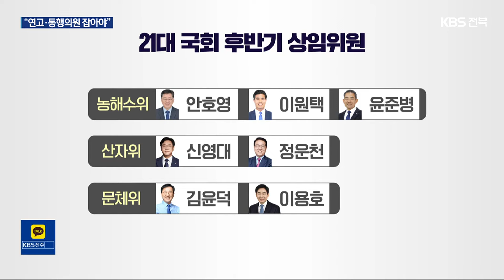국회 상임위 쏠림 피했지만…“외연 더 넓혀야” / KBS 2024.06.10.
[앵커]

 22대 국회가 상임위원장 배분 문제로 개원 초반부터 파행을 빚고 있는데요.

 민주당이 내놓은 상임위 배분안.

 전북에서는 10명의 의원이  9개 상임위에 고루 배치됐다는 평가 속에 적잖은 과제를 안고 있습니다.

 안태성 기자입니다.

 [리포트]

 민주당이 국회 상임위 18곳 가운데 자당 몫으로 정한 위원장 자리는 모두 11개.

 전북에서는 유일하게 안호영 의원이 포함돼 환노위원장에 이름을 올렸습니다.

 같은 3선으로 행안위원장을 노렸던 한병도 의원은 행안위로 들어가  다음을 기약했고, 사무총장을 맡고 있는 김윤덕 의원은 문체위로 배정됐습니다.

 전북은 상임위원장 1명, 간사 1명을 배출함과 동시에 지역구 국회의원 10명이 9개 상임위에 고루 자리를 잡으며 22대 국회 전반기, 순조로운 출발을 예고했습니다.

 같은 상임위에 여러 의원이 몰렸던 지난 국회 때와는 다른 모습입니다.

 [김윤덕/민주당 국회의원/전주갑 : "제발 상임위에 몰려가지 마라, 이런 말씀 많이 하시잖아요, 그래서 일단 우리 전북 의원들끼리, 전북 출신 국회의원들끼리 협력을 통해서 골고루 상임위에 들어가는 게 좋겠다…."]

 바이오와 이차전지 등 전북 역점 사업에 힘을 실어줄 산자위원과, 제3 금융중심지 문제를 다룰 정무위원이 없다는 건 아쉬운 점으로 남습니다.

 [노홍석/전북특별자치도 기획조정실장  : "지역 의원이 없는 일부 상임위 같은 경우는 지역 연고 의원이나 전북 동행 의원들과 연대를 강화해서 현안 해결에 공동 대응하도록 하겠습니다."]

 지역구 국회의원이 10명밖에 안 돼 모든 상임위에 들어갈 수 없는 현실적 한계를, 전북 정치권과 전북도가 어떻게 헤쳐나갈지 관심이 쏠리고 있습니다.

 KBS 뉴스 안태성입니다.

 촬영기자:정종배/그래픽:김종훈